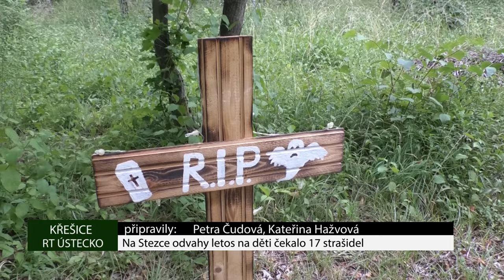KŘEŠICE: Na Stezce odvahy letos na děti čekalo 17 strašidel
Děti z Křešic a okolí mají pro strach uděláno. Dokázaly to na Stezce odvahy, která vedla z Křemína do Zahořan.  Děti si ji mohly projít v sobotu 26. srpna. Ještě než se skupinky odvážlivců vydaly na cestu, opekly si na Křemíně buřta a posilnily se limonádou. S velkým očekáváním se pak děti vydaly vstříc strašidlům, kterých bylo letos celkem 17.
Naprostá většina strašidelných dekorací je vyráběna ručně a Stezka odvahy jako taková vzniká dva dny. Na každého, kdo si jeden a půl kilometru dlouhou trasu projde, v cíli čeká odměna. Letošní rok nebyl výjimkou.
Pořadatelky Kateřina Cibulková a Tereza Srbová děkují všem, kteří se na akci podíleli. Stezce odvahy předchází několikaměsíční přípravy a akce je náročná i organizačně.